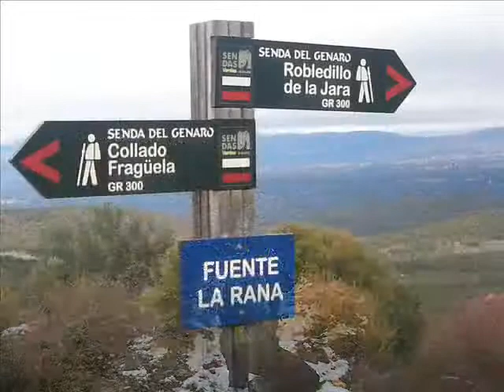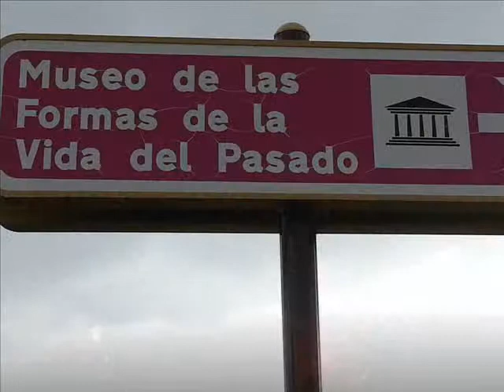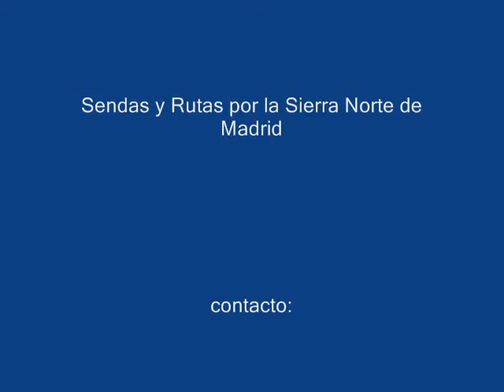Senda de los puentes desde Cervera de Buitrago hacia Robledillo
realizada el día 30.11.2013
ruta guiada
partiendo desde Cervera de Buitrago por la Senda de los puentes y subiendo hasta Matachines para descender a Robledillo.
Visitas al centro Micológico y al Museo de las formas de vida del pasado, a continuación Almuerzo y vuelta a Cervera de Buitrago.

Altura máxima 1142 m

dificultad de la ruta:
media baja